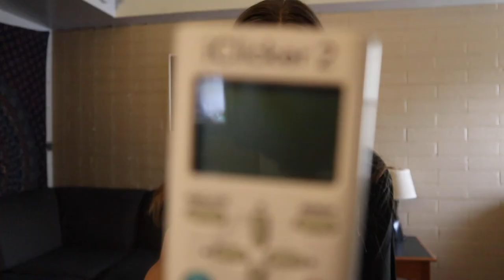Hoe is het om te studeren in Amerika?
In deze video vertel ik alles over mijn ervaring op het gebied van studeren in Amerika tot nu toe. Ik praat over de vakken die ik hier volg, de verschillen én overeenkomsten tussen de universiteit in Flagstaff en in Amsterdam.

Mijn naam is Romy en ik studeer in Amerika op de Northern Arizona University (NAU) in Flagstaff, VIJF MAANDEN LANG! Een nieuw, leerzaam en spannend hoofdstuk in mijn leven. Lieve familie, vrienden, huisdieren en random mensen die op deze video geklikt hebben: ik neem jullie graag mee op mijn avontuur!